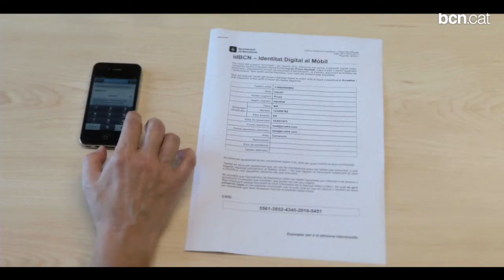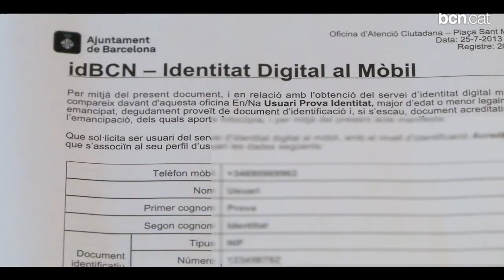Identidad Digital Móvil